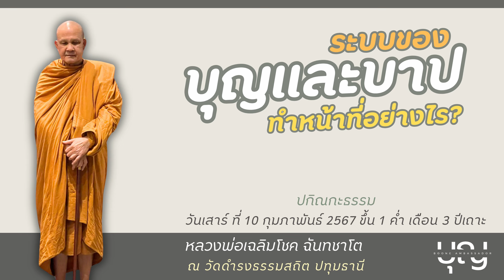ระบบของบุญและบาป ทำหน้าที่อย่างไร? l หลวงพ่อเฉลิมโชค ฉันทชาโต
คลิปเสียง : จากเพจ สำนักปฏิบัติธรรมดอยเทพเนรมิต
ภาพ : จากคุณฐาปกรณ์
กัลยาณมิตร กัลยาธรรม ผู้ใจบุญ
และศิษยานุศิษย์ของหลวงพ่อเฉลิมโชค ฉันทชาโต ทุกท่าน